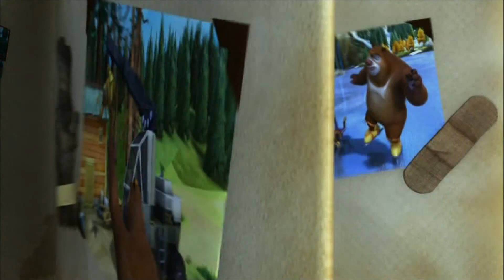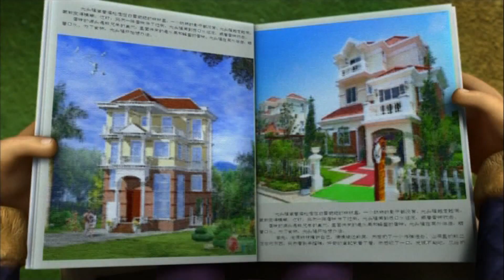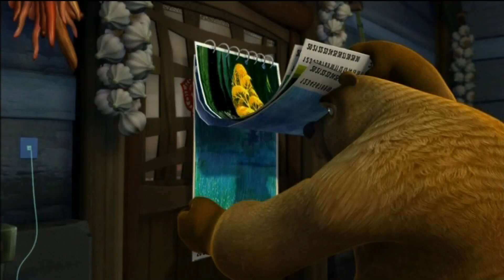Медведи-соседи Все серии подряд | Сборник № 20 | Мультики для детей (1 сезон, серии 77 - 80)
Как же здорово в заповедном лесу летом! Звери, птицы, букашки, всем мирно живётся там. Красота! И вот однажды в заповедном лесу появляется лесоруб. Этот маленький, злой и хитрый человек хочет вырубить весь лес! Загубить всю красоту природы! В его руках: ружьё и бензопила. Неужели его никто не сможет остановить и он вырубит весь лес? Конечно остановит! И как Вы думаете, кто? Наши могучие, добрые и храбрые медведи-соседи! Это они охраняют лесные просторы. Им будет нелегко, ведь лесоруб очень хитрый и коварный. Но Вы, мои маленькие друзья, понимаете, что зло, где бы оно не происходило, и кто бы его не творил, всегда будет наказано! Давайте вместе смотреть мультфильм, как наши герои медведи-соседи будут бороться, и побеждать лесоруба. Пожелаем им удачи!

Хорошего просмотра!